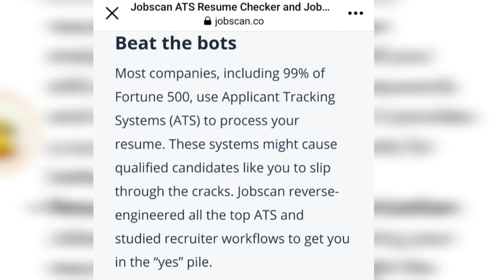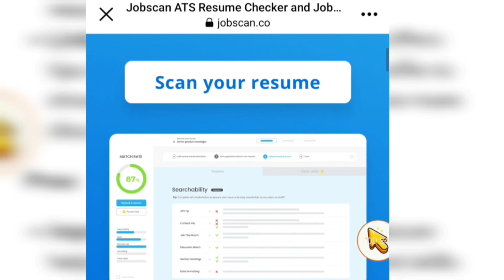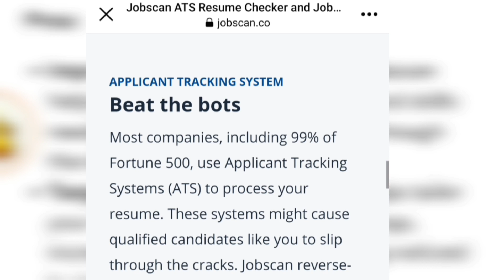Top 10 Tips For Finding Jobs In Türkiye in 2024.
Looking to kickstart your career in Turkey? From understanding the local business culture to leveraging online job portals and networking effectively, each tip is tailored to empower job seekers like you. Whether you're a native or an expat, these insights will help you unlock exciting career opportunities in this vibrant and diverse nation. Don't miss out – watch now and take the first step towards your dream job in Turkey!